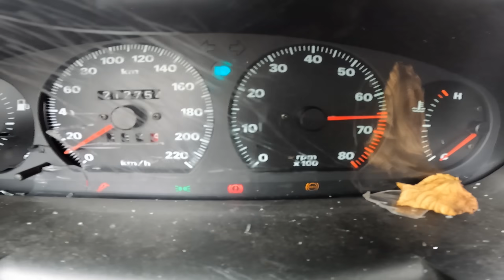Dank GÖNERGY mehr PS als Onkel Montes Lambo...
hab dieses Video auf dem Klo geschissen